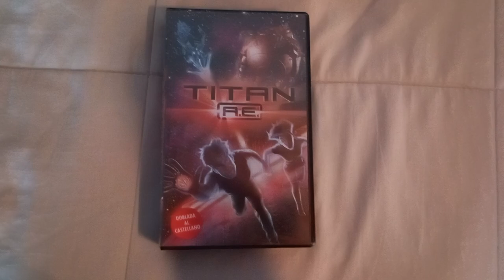Unboxing VHS Titan A.E. 2000 (Argentina)